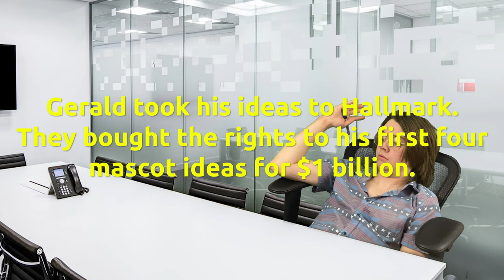The Guy who Created Holiday Mascots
Who came up with the idea for Santa Claus? Leprechauns? The Easter Bunny? Here's an exclusive look at what went down at his first pitch meeting for these ridiculous holiday mascots.

Also, learn how to make a Shamrock Shake from your very own home!